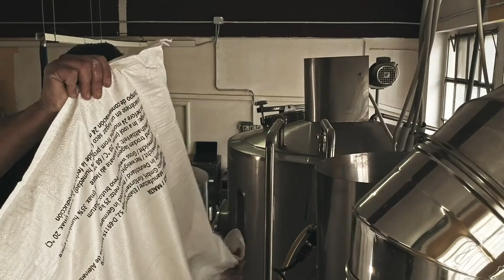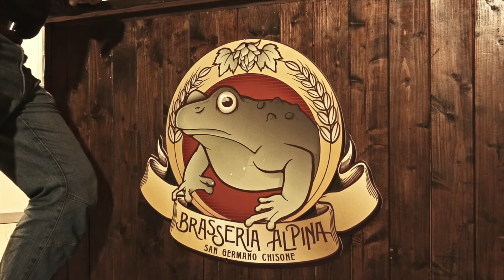Brasseria Alpina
Regia: Massimiliano Mosca
Sceneggiatura: Consuelo Laganà
Musiche: Massimiliano Mosca
Fonico: Paolo Bonnet